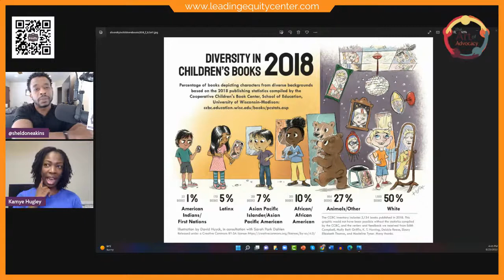Why No Black People in This Story? Unveiling Bias in Kids' Books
Let's talk about diverse children's books in 2022. Has a child ever asked you a question about race and you had no idea how to answer? Sometimes young children make verbal observations of racial characteristics steeped in curiosity or bias, leaving adults baffled or embarrassed. In this episode, Kamye Hugley, an education nonprofit professional and former classroom teacher, will walk through how carefully chosen books can serve as a tool to teach young students to be anti-bias and to interrogate the world they’re exposed to.

Hosted by Dr. Sheldon L. Eakins, author of Leading Equity: Becoming an Advocate for All Students

Follow us every Thursday at 6:30 PM Eastern to learn ways that you can develop your advocacy skills in your school/community from education experts.

This show is built on three principles:

The  Power of Preparation- Discover ways to develop a plan to address school inequities.
The Power of Persuasion- Gain an understanding of the art of influence and create a sense of urgency towards change.
The Power of Persistence- Recognize how to endure challenges as they may arise.

CHAPTERS:
0:00 - Intro to Diverse Children's Books 2022
3:04 - Kamye Hugley Guest Introduction
5:40 - Origin of Diversity-Focused Book Titles
11:42 - Importance of Diversity in Children's Books
21:03 - The Issue of Book Banning
30:24 - Impact of Accelerated Reading Programs
38:19 - Benefits of Audiobooks for Kids
44:04 - Concluding Thoughts on Diversity in Books
45:31 - Top Diverse Book Recommendation
49:49 - Key Advice on Choosing Diverse Books
51:33 - Final Reflections on Teaching Anti-Bias